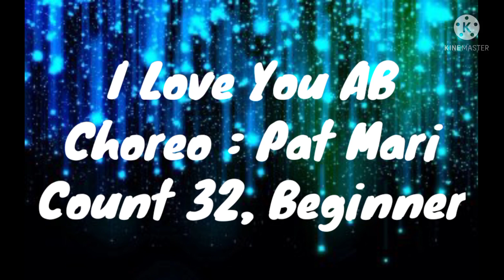I Love You AB Line Dance | Choreo Pat Mari | Beginner | Demo Ayu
Wall    4
Counts  32
no tag
restart 1,wall 5,dance only 16 C, facing (12)
choreo Pat Mari, 2022
demo Ayu
musik I live you because
artis Jim Reeves